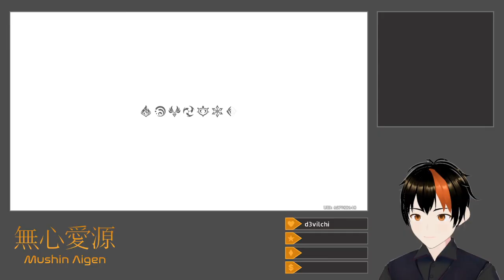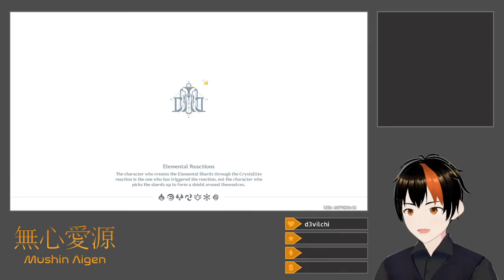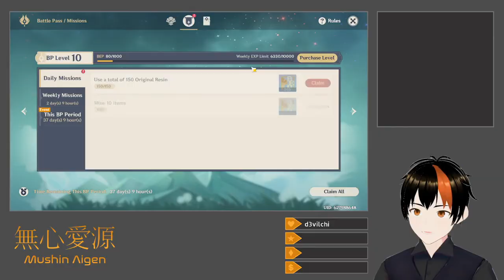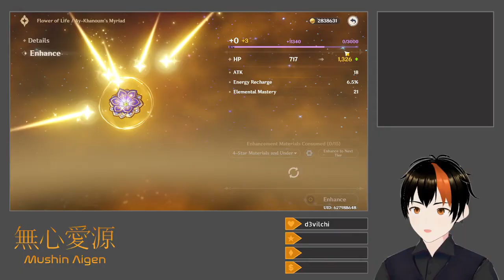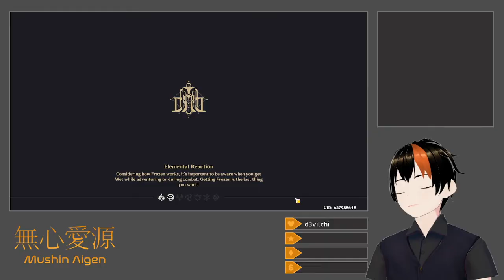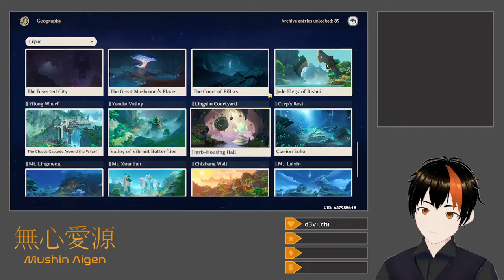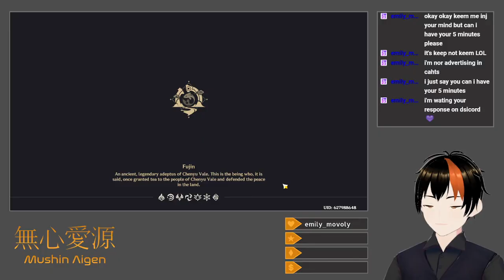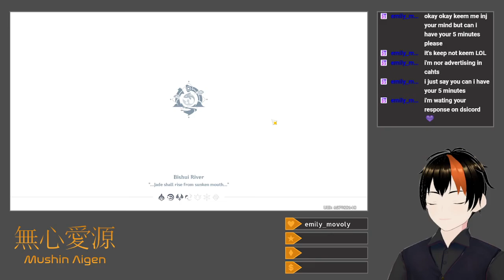[Genshin Impact #122] Fashion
I finish Chiori's Story Quest, which includes a fun little mini-dungeon, and then bring her along to clear out more of Chenyu Vale's Upper Vale region, where I fall off a lot of platforms.

Title: [Drops Enabled] Chiori Quest + Chenyu Vale Exploration
Category: Genshin Impact
Date: March 16, 2024
Platform: Twitch